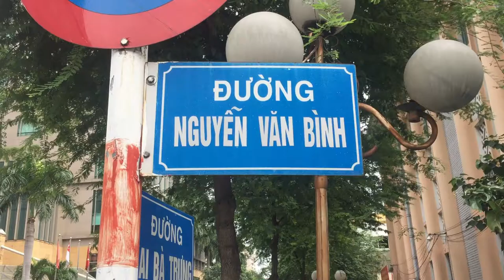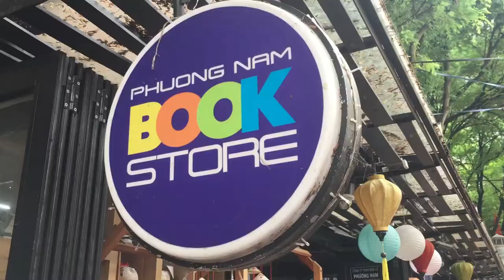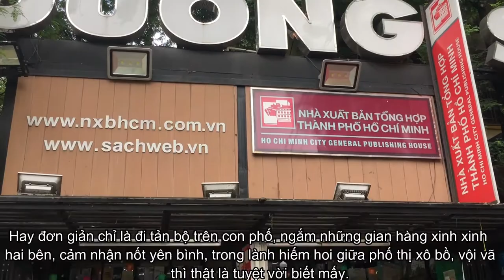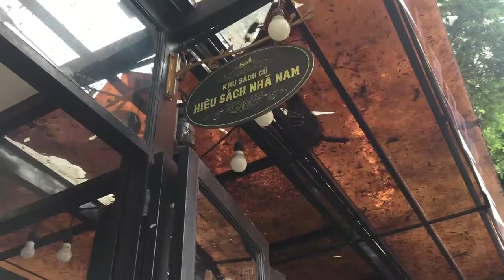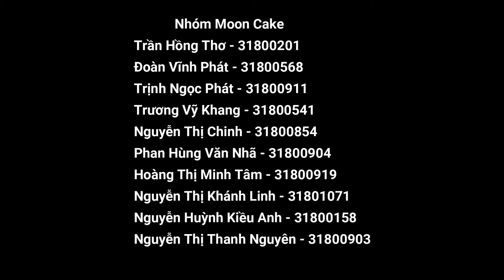REVIEW ĐƯỜNG SÁCH NGUYỄN VĂN BÌNH - MOONCAKETEAM - KNPTBV TDTU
Beat: Save me
Song: Lemon tree ( lý cây chanh :v )